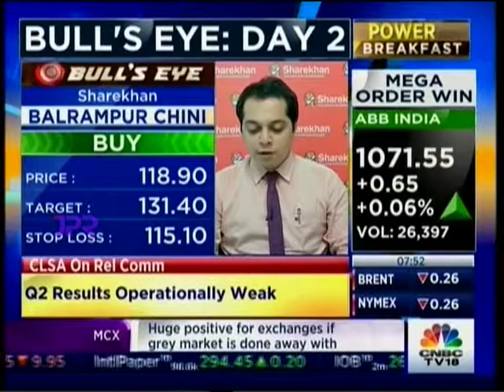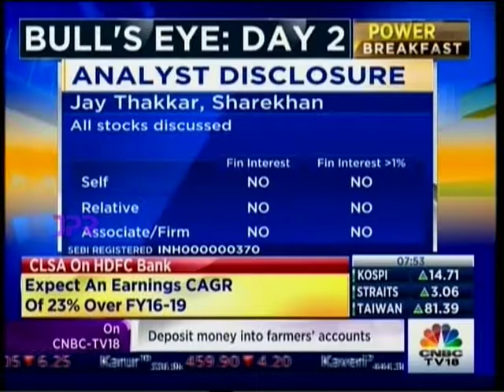CNBC Bulls Eye, Day 2 16 Nov 2016 - Mr. Ruchit Jain, Angel Broking